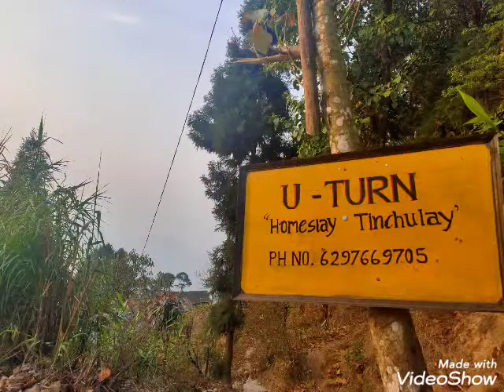Tinchuley and Takdah March 2021 by Kanchan Pathak